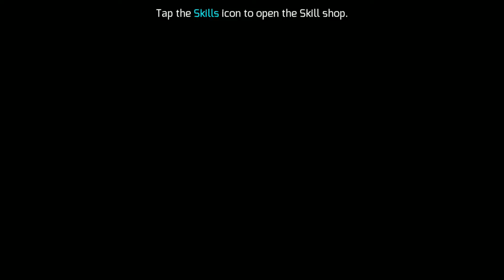Gangstar 4, gangster attacking cops, walkthrough gameplay part 6